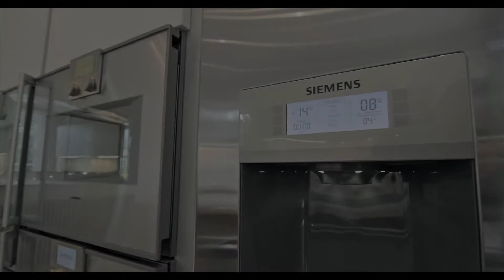Feature Windows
With a stunning floor and feature window in the room, this bulthaup b1 was paired back with only a wood veneer breakfast bar for an extra touch of detail.